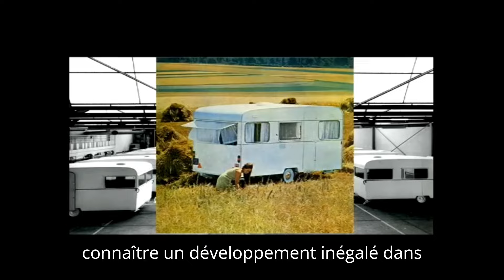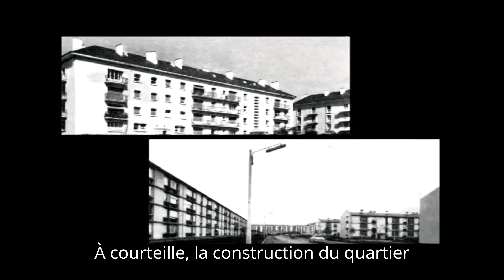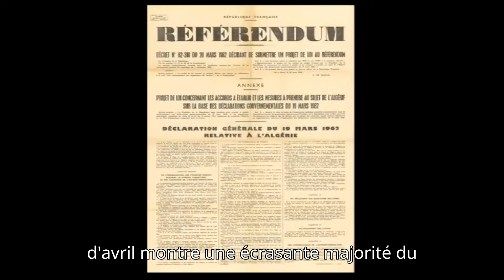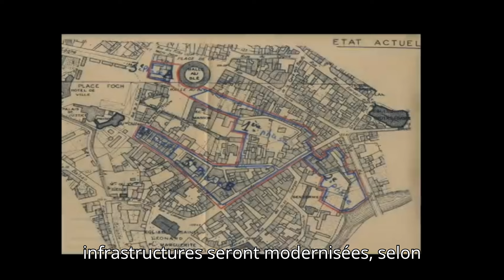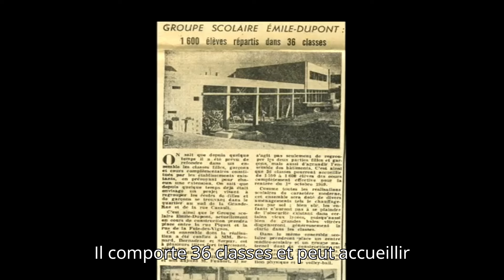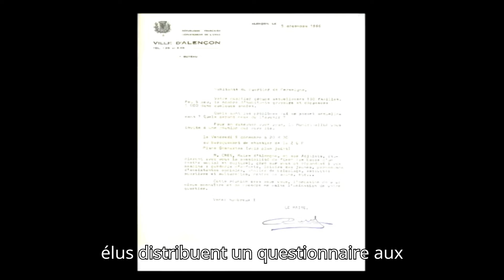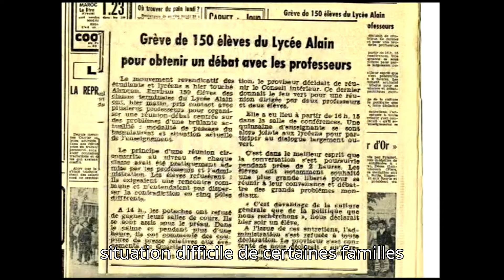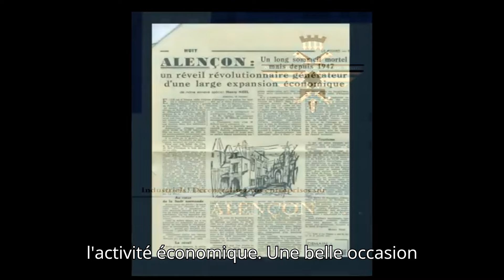Alencon 1960 1970 visite du General de Gaulle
construction piscine, place bonet, zup, parc elan alencon 61